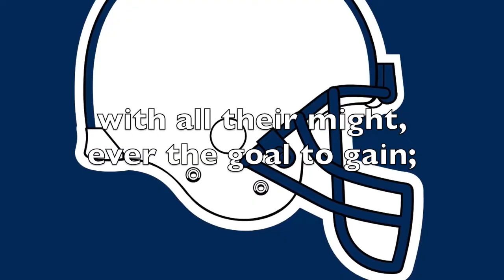Penn State - "Penn State Victory" (With Lyrics)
Performed by the Penn State Blue Band.